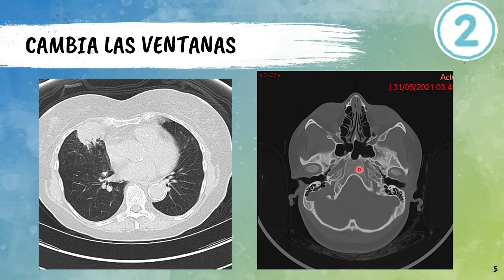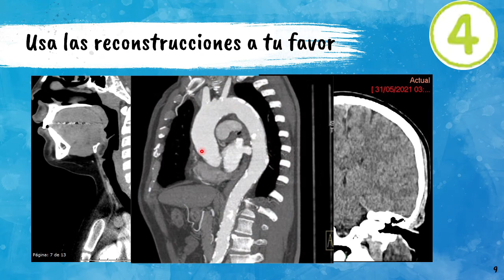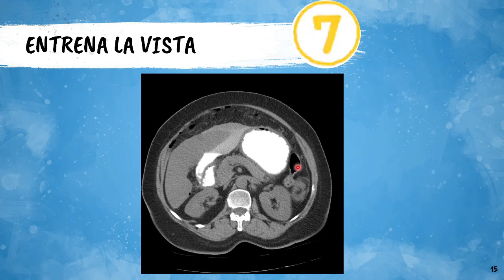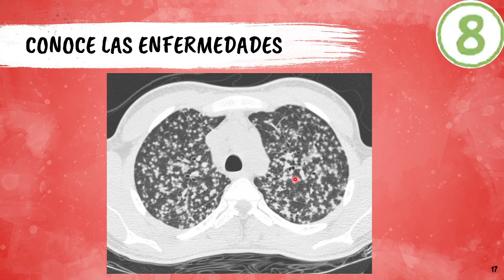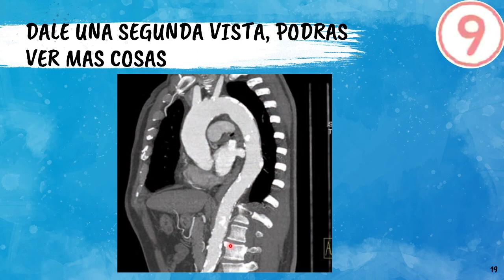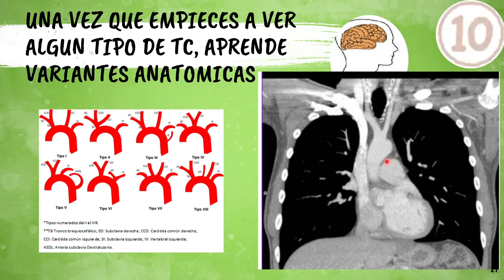10 tips para ver tomografía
Índice del video:
0:41 Tip 1
1:52 Tip 2
3:06 Tip 3
4:15 Tip 4
5:35 Tip 5
6:07 Tip 6
6:57 Tip 7
7:55 Tip 8
8:38 Tip 9
9:19 Tip 10

Todos sabemos que estudiar medicina puede  ser dificil, emocionante y desafiante a la vez. Una guía profesional del tema acorta el tiempo de compresión del módulo, lo que nos deja mas tiempo para el repaso del tema y la consolidación del conocimiento. La lectura del libro que se da posterior a que se explico un tema suele ser más enriquecedora en terminos académicos y de retención. Dominar un tema no es tarea sencilla y requiere de la constante practica y recordatorios para manejarlo adecuadamente.

Queremos que tengas éxito, y también lo quiere tu comunidad, familia y amigos. Mientras más preparado estes mejores decisiones médicas tomaras al momento de tratar a tu paciente.

🔎 ¿Qué es Tu médico Radiólogo?
Tu medico radiologo es una comunidad de YouTube. Para estudiantes de medicina, medicos internos de pregrado, pasantes, medicos generales, familiares y medicos residentes de imagenología diagnóstica; que tiene como objetivo la catedra y facilitación del aprendizaje de los temas radiológicos.
Ademas tambien es una comunidad para los trabajadores del sector salud, IMSS y población general que desconocen del funcionamiento de la operativa de los institutos, por lo que se les facilita temas como la obtención del NSS por internet, caja de ahorro, AFORE, así como consejos útiles y practicos dentro del ambito médico y del trabajador.

✅ ¿Puedo obtener también consejos sobre cómo se manejan las instituciones de salud?

🛠️Tengo una duda o quisiera ver un tema en específico
Te invito a que lo dejes en los comentarios y te responderemos lo antes posible.